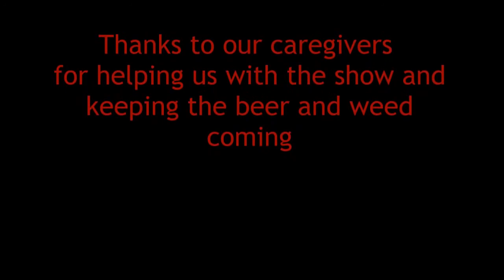Rebel Yell Shot Of The Week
Chuck & Dale remind us of Bob and Doug McKenzie, Cheech and Chong and Kenny vs Spenny. Chuck and Dale both suffer from Duchenne Muscular Dystrophy. They are two regular guys that enjoy life and like to have fun. We created “The Chuck and Dale Show” to show the world that we are just like everyone else, Stoned Alcoholics!